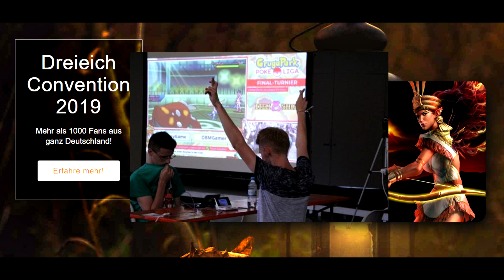Gruga Liga Side Event!!! | Die Dreieichcon 2019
Wie sehen uns Dort!!!